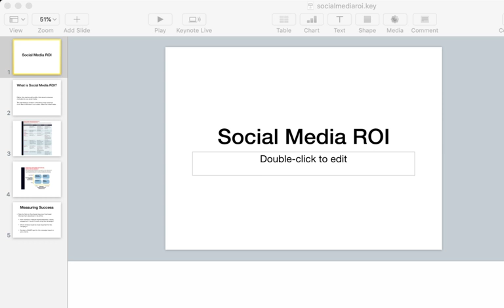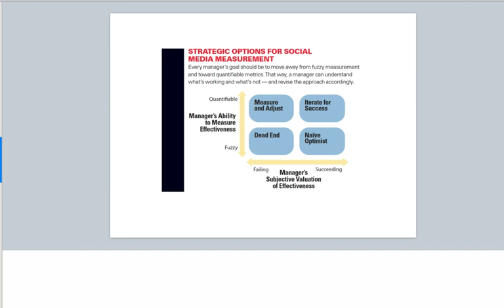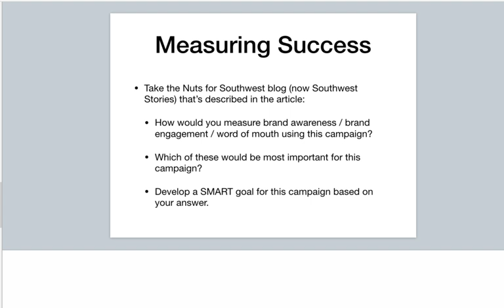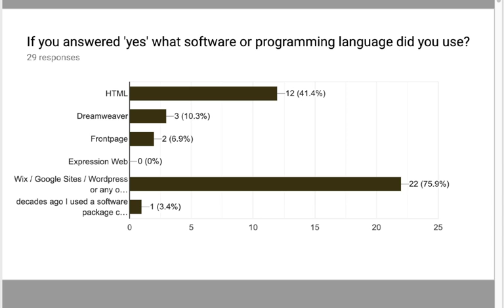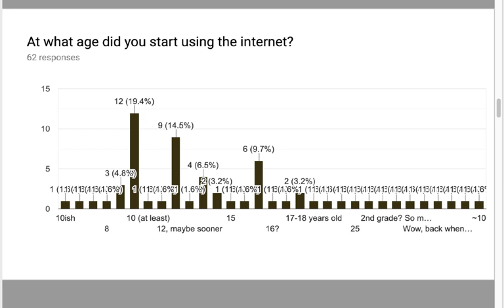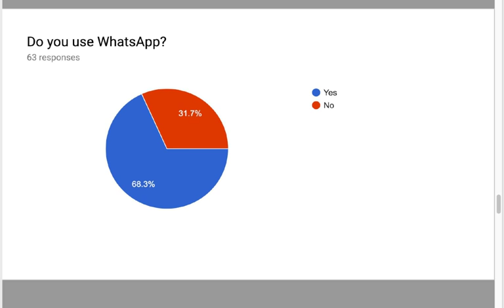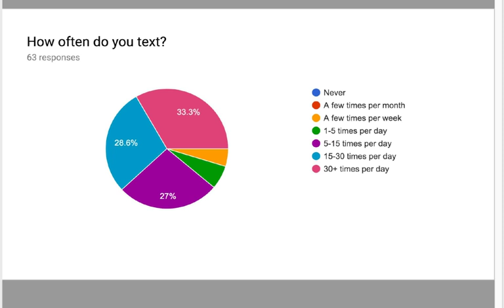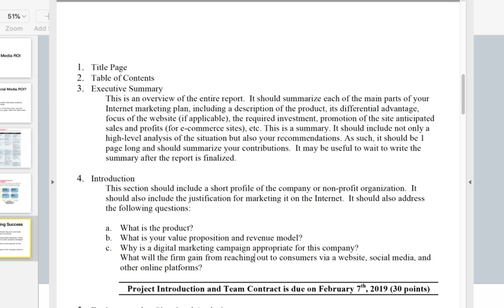Digital Marketing - Week 4